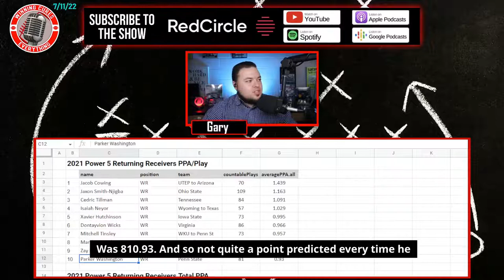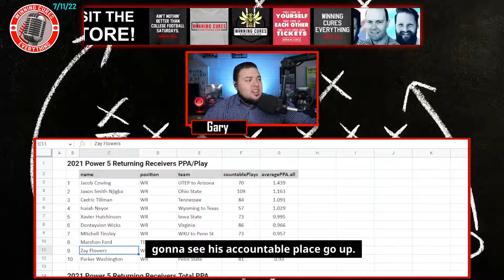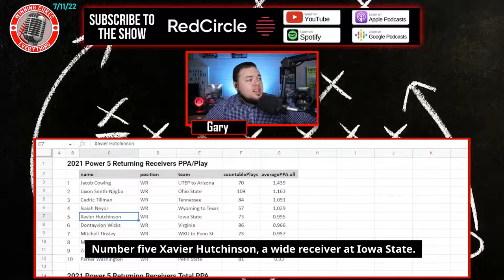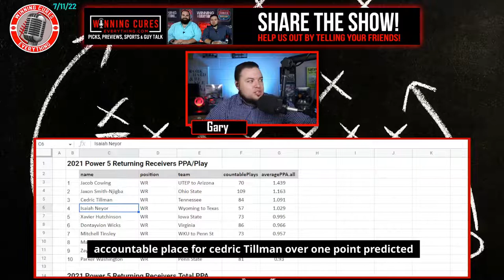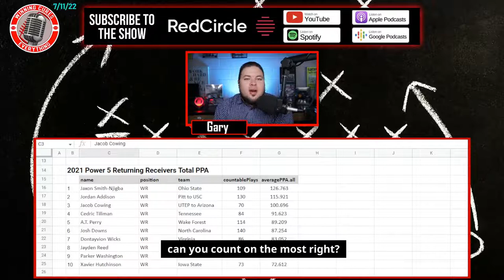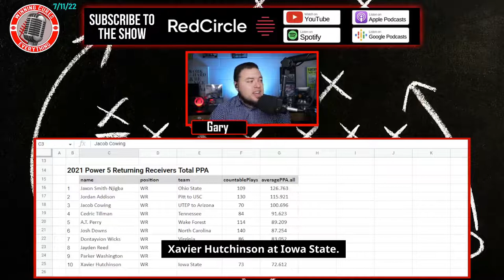2022 Top 10 P5 returning receivers in College Football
Going through the top 10 returning Power 5 wide receivers (WRs) for the 2022 College Football season, including some guys that transferred from smaller schools to big schools.  These rankings are based on both total PPA (predicted points added), and PPA/play (avg predicted points added per play).  There are some real studs at the receiver position in P5 this year!